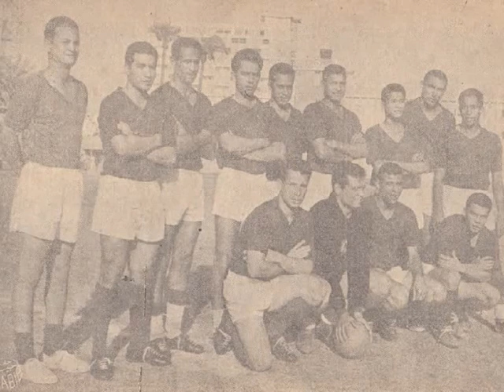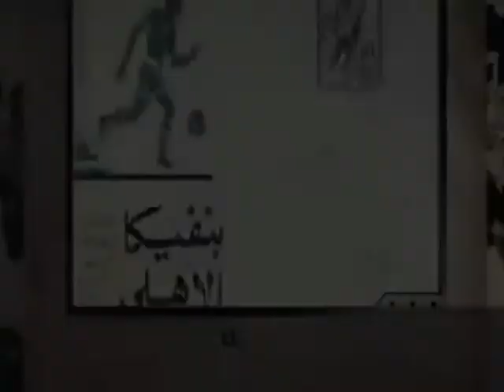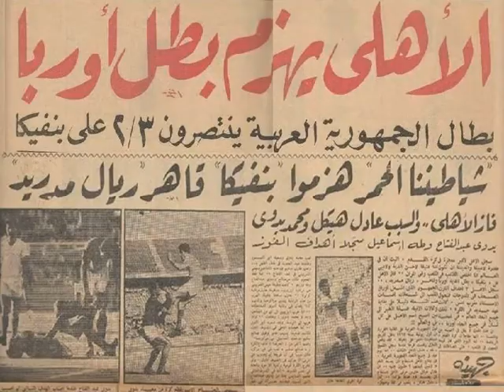الأهلي 3 - 2 بنفيكا - مباراة ودية 1962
Ahly 3 - 2 Benfica (Portugal)

Scorers: Taha Ismail 2 / Badawi Abdel Fattah (Loaned from Tersana)

Ahly's Lineup:

Adel Hekal/Mohamed Badawi (From Masry) / Said Aboul Nour/Talaat Abdel Hamid/Tarek Selim/Mimi El-Sherbini/Saleh Selim/Badawi Abdel Fattah (Mahmoud El-Sayes)/Rifaat El-Fanageely/Rea'o/Taha Ismail